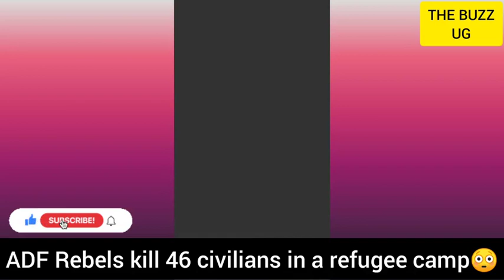JUST IN😭: Another shooting, two confirmed dead, M7 speaks out... ADF kill 46, 23children🥺🙆🙆